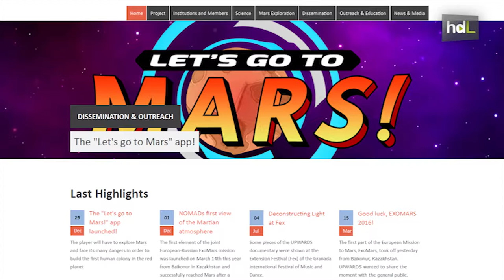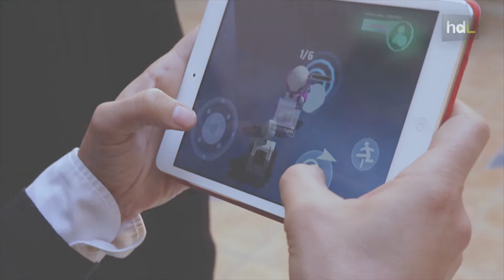HDL Misión a Marte a bordo de un videojuego para conocer el planeta rojo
El Instituto de Astrofísica de Andalucía ha lanzado una aventura gráfica sobre la exploración de Marte. Se trata de un videojuego, llamado Let's go to Mars, diseñado para el proyecto europeo UPWARDS en el que participan siete instituciones de cinco países y que está coordinado desde Granada. El jugador conoce información general del planeta rojo y sobre las investigaciones más punteras que se están desarrollando.